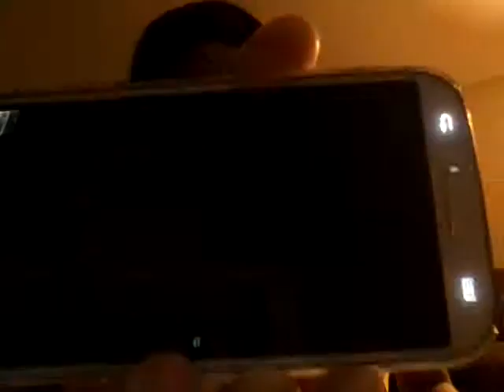Go to Mexico good bye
Good bye me frindes i love you sooo much  make me happy but remember don't cry i will be in your herts no matter what happens to me. I know theres ghosts in Mexico but im not scared. I love you and a a i know its sad but you will make this girl happy.